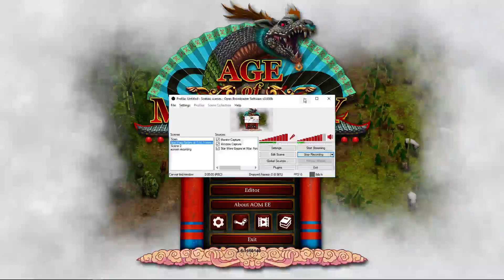Age of Mythology: EP2 vikings army part 2 Epic battle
i hope you have a great day. i kill alone 3 bot team and i did it with my myth and hero army.